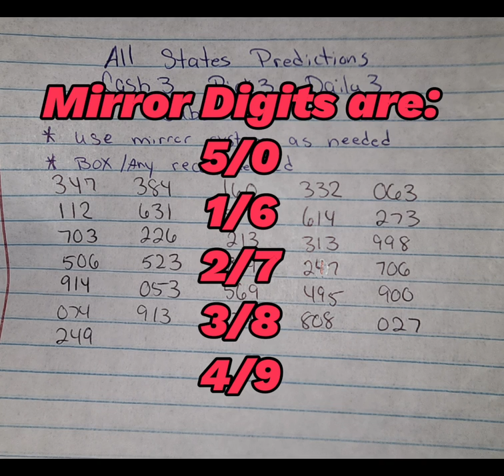Cash 3 Pick 3 Predictions 7/27 Lottery All Draws All States